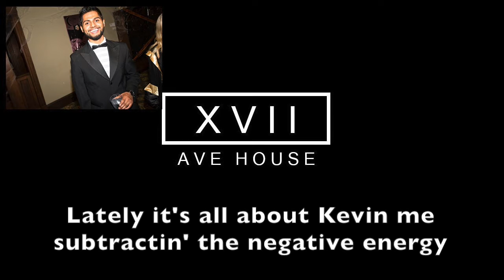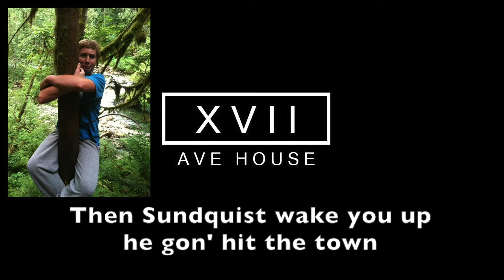Ave House Anthem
"This is the Ave House Anthem, don't forget the sound"
Prod. DJ Ill Will and OnTrack Studios, lyrics and vocals by Nick Goodwin and Kemper McQuaid, Ft. Drew "Drewbie" Blacksmith